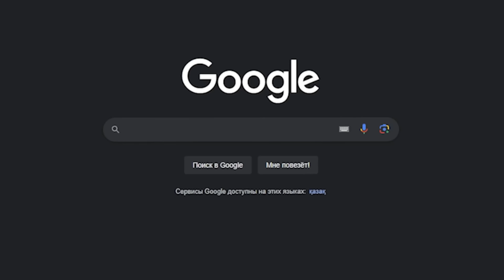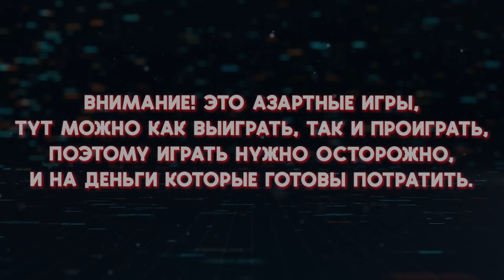YATORO на ТОП 1 КЕРРИ ИНТА LUNA 🔥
Сегодня мы посмотрим на героя Луна (Luna) на котором будет играть Яторо (Yatoro) из команды Тим Спириит (Team Spirit) которая всех выносит на турнире зе интернешенл (the international) инт интернешнл в игре дота 2 (dota 2) в патче 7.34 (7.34d)